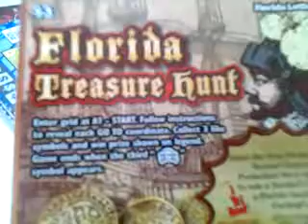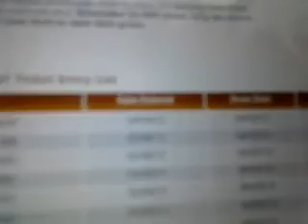Winner?or 2nd chance?